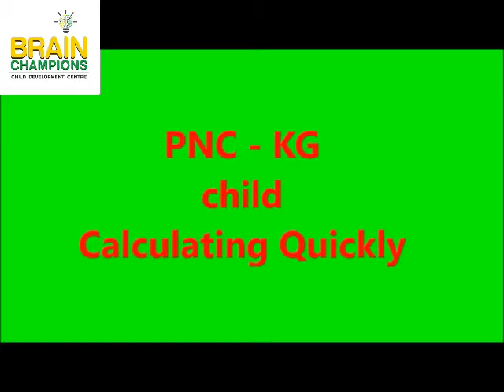PNC KG Child quick calculation